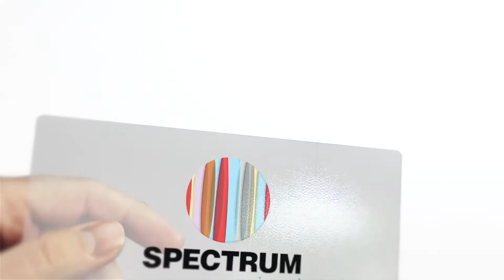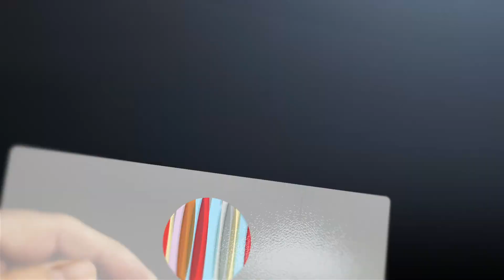Spotlight Awards Part 1 | Spectrum Miami 2019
Includes interviews with Alfano Sculpture, Elidea Art, and Henrie Collection.

Discover Spectrum Miami—a contemporary art show, hosted at Mana Wynwood in the heart of Miami’s Wynwood Arts District, featuring an international slate of artists and galleries. It’s where contemporary meets extraordinary. Join us for a 5-day fine art experience, featuring music, entertainment, and other special events.